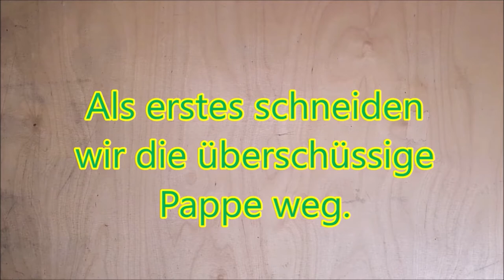Moskito aus Kat 1